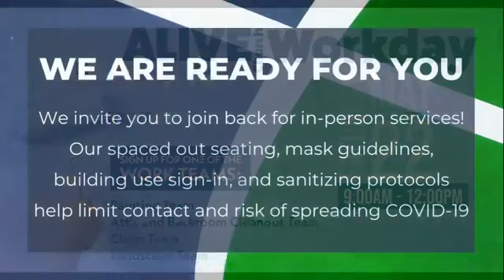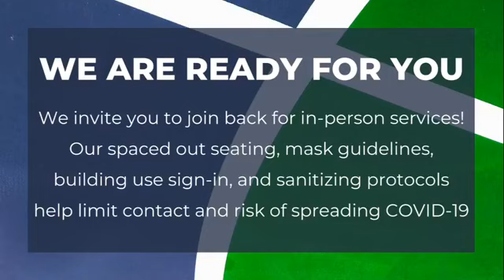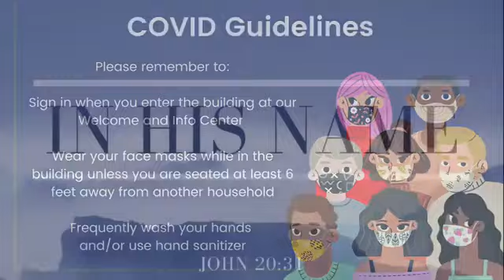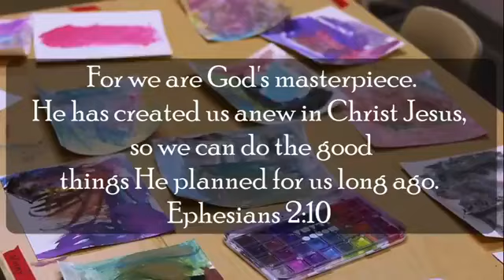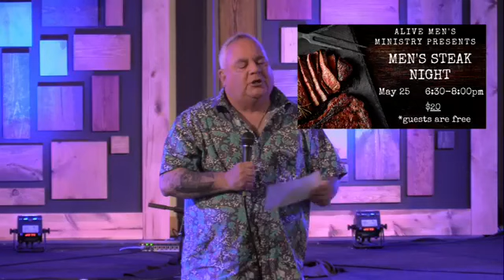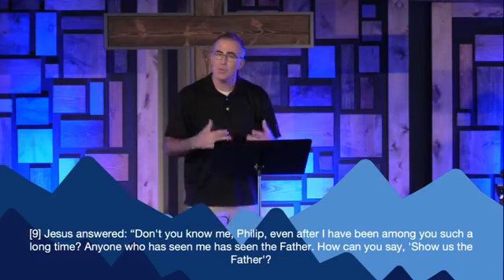Livestream Alive 05 16 21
In His Name # 5
May 16,  2021
Alive Church
Pastor Phil Struckmeyer